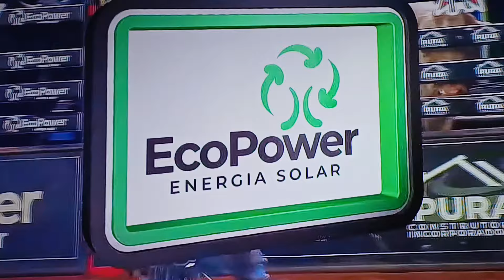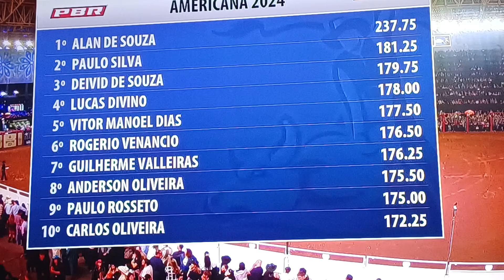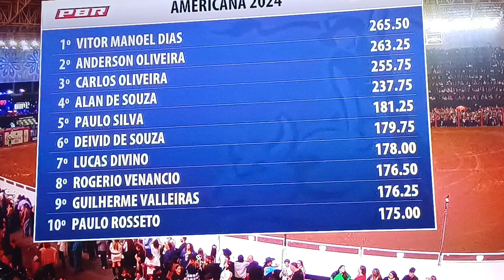GRANDE FINAL EM TOUROS DE AMERICANA SP